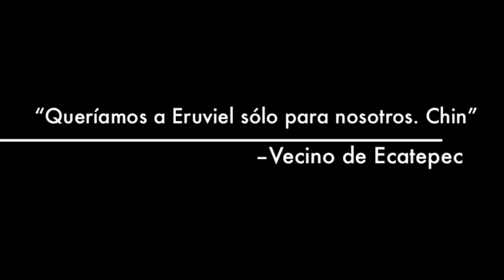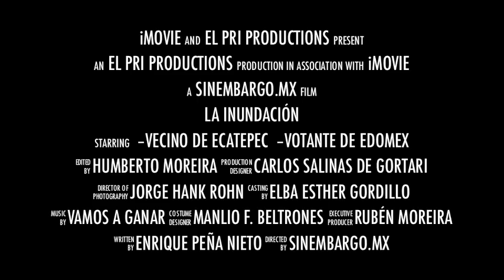ERUVIEL: UNA HISTORIA VERDADERA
CUMPLIÓ A ECATEPEC. AHORA LE CUMPLIRÁ A TODO EL ESTADO DE MÉXICO